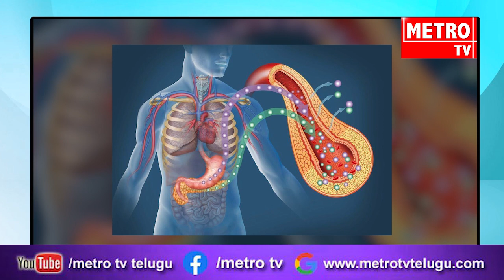ఎండాకాలంలో చెరకురసం తాగితే సమస్యలు దూరమవుతాయా?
sugarcane, cherukurasam